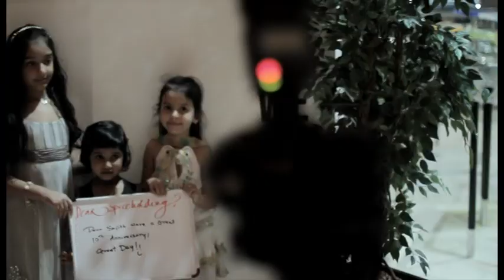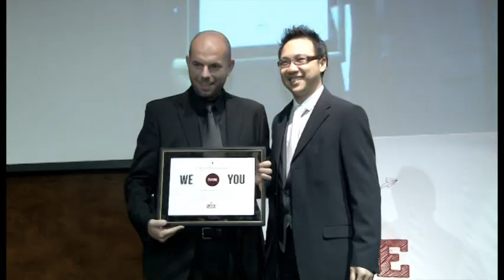Ideaspice Turns 10!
A Decade of Spice. Our 10 year anniversary event.

Thanks to the people who helped us reach where we are today- our friends, our family, our clients, our partners.